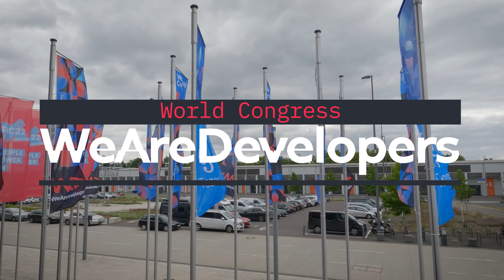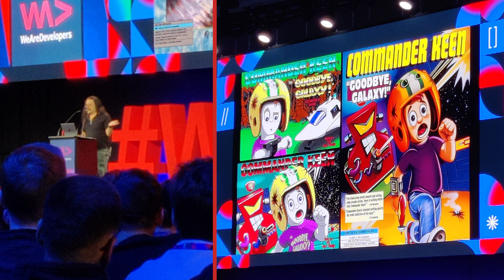We Are Developers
Video from WeAreDevelopers World Congress
Berlin June 2022

Better version with founded "lost footage".